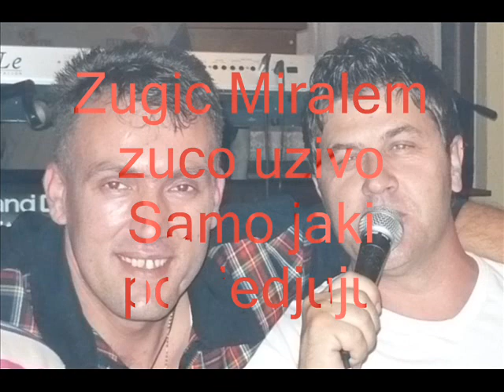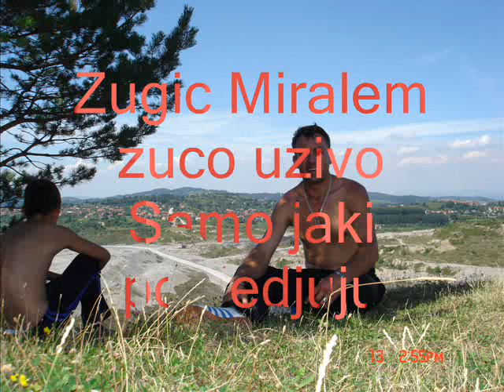Zugic Miralem zuco samo jaki pobjedjuju video.wmv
Zugic Miralem zuco uzivo Samo jaki pobjedjuju.Klavijature Sinan Softic sica Violina i vokal Zugic Miralem zuco snimano i mix Studio "MAT" Mart 2012